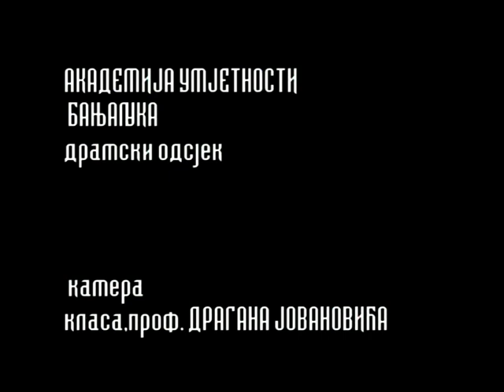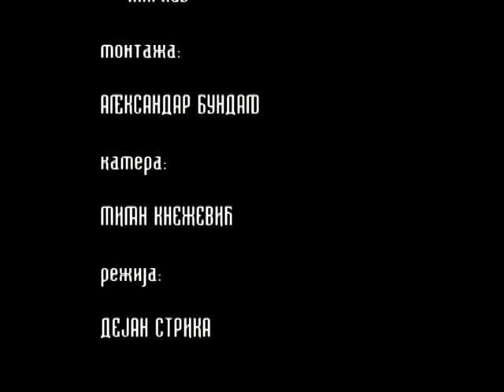"Tri pa jedna" kratki igrani film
Akademija umjetnosti Banja Luka
Ispitni film
Autor: Milan Knežević